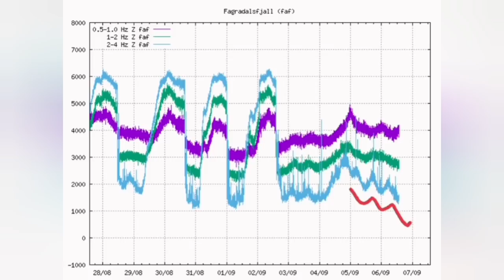The Big Event Is Coming On/ Iceland Fagradalsfjall Geldingadalir Volcano